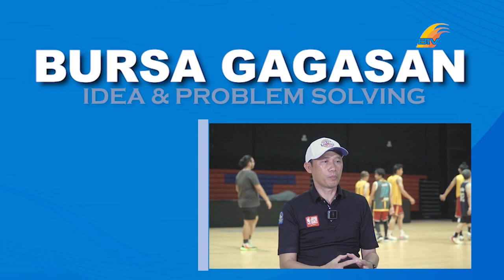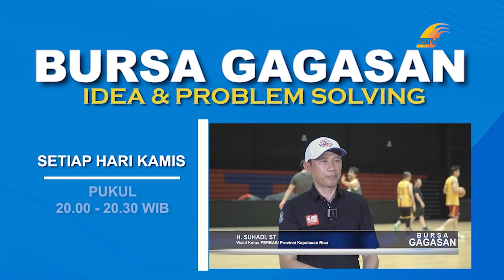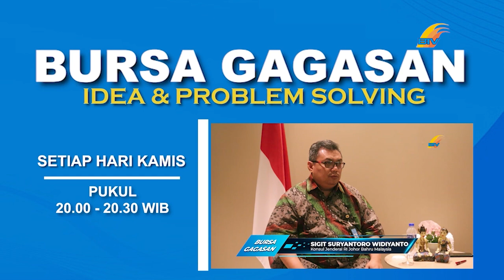DIALOG KHUSUS - TAHAPAN & PERSIAPAN KPU SEBAGAI PENYELENGGARA PEMILU 2024 (1 SEPTEMBER 2023)